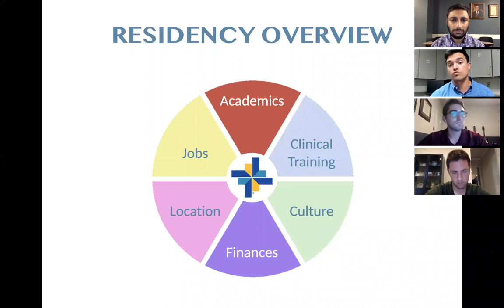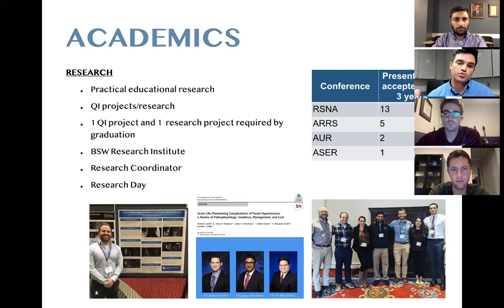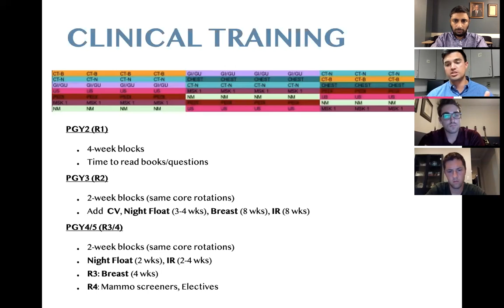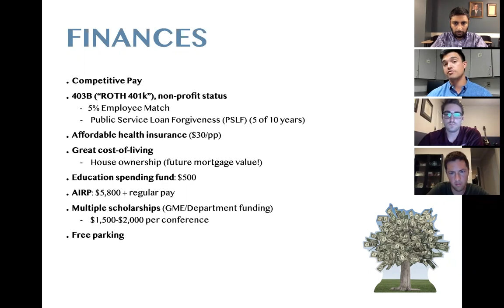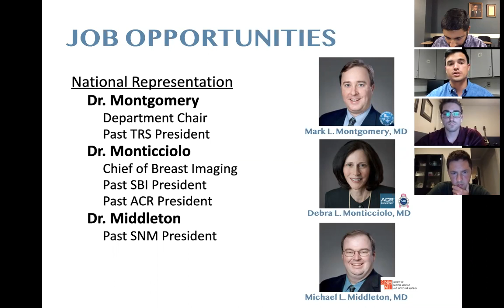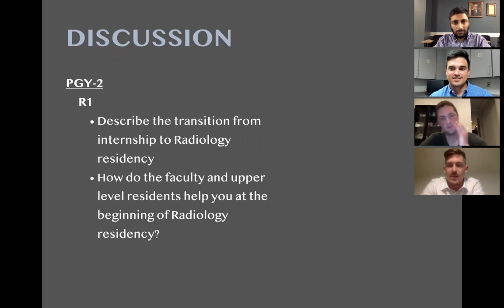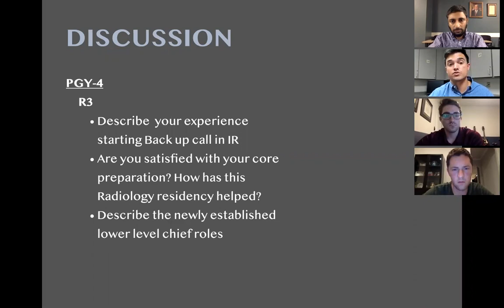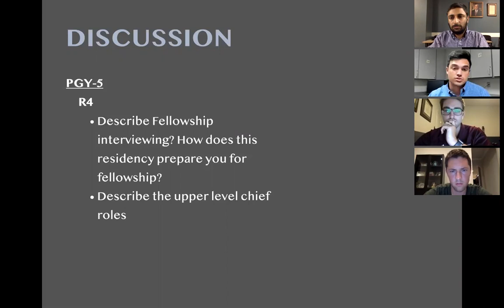Baylor Scott & White - Texas A&M University Radiology Residency Virtual Information Session 9.8.20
Join our residents for a virtual informational and Q&A session to learn about the Baylor Scott & White – Texas A&M University (BSW-TAMU) Radiology Residency Program. Our program has so much to offer and we want to share all the details with you!